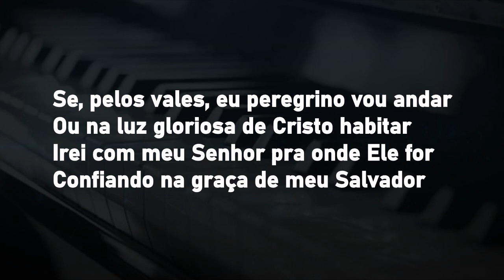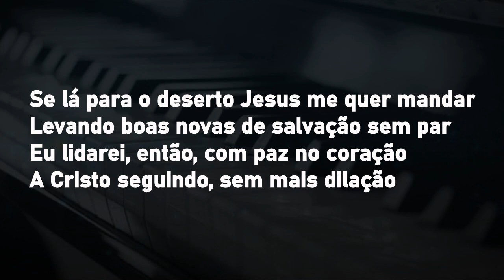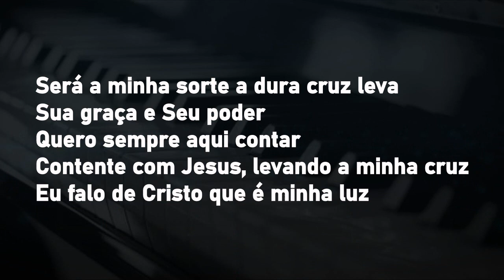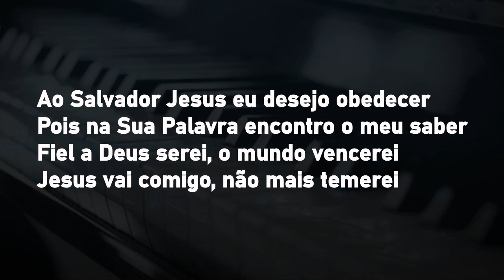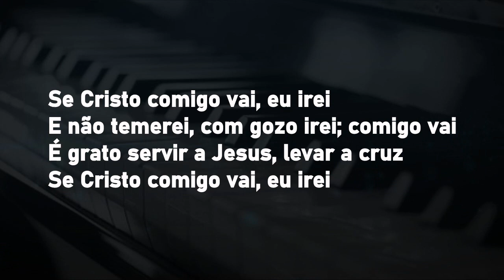Playback - Se Cristo Comigo Vai Amanda Wanessa [ Harpa Cristã 515 ]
Se, pelos vales, eu peregrino vou andar
Ou na luz gloriosa de Cristo habitar
Irei com meu Senhor pra onde Ele for
Confiando na graça de meu Salvador

Se Cristo comigo vai, eu irei
E não temerei, com gozo irei; comigo vai
É grato servir a Jesus, levar a cruz

Se lá para o deserto Jesus me quer mandar
Levando boas novas de salvação sem par
Eu lidarei, então, com paz no coração
A Cristo seguindo, sem mais dilação

Será a minha sorte a dura cruz levar

Sua graça e Seu poder
Quero sempre aqui contar
Contente com Jesus, levando a minha cruz
Eu falo de Cristo que é minha luz

Ao Salvador Jesus eu desejo obedecer
Pois na Sua Palavra encontro o meu saber
Fiel a Deus serei, o mundo vencerei
Jesus vai comigo, não mais temerei